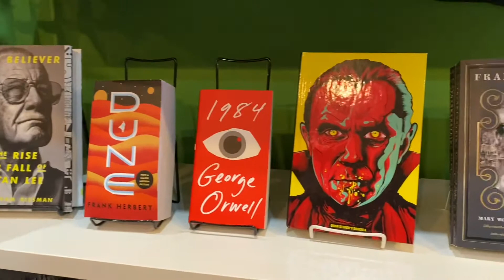We’re carrying ACTUAL Books Now Too!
No this isn't an optical illusion. Yes these are books without pictures...'cause sometimes you just want to read a book and not just a comic book. We've begun to carry a selection of our genre favorites that will surely become some of your favorites too! Grab one today and really expand your horizons!